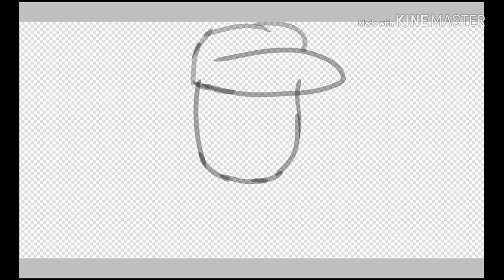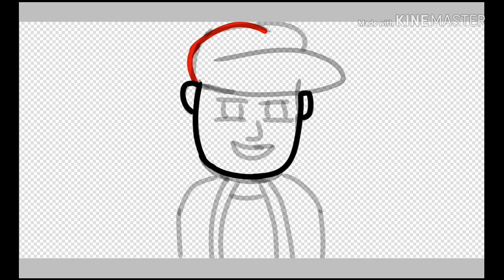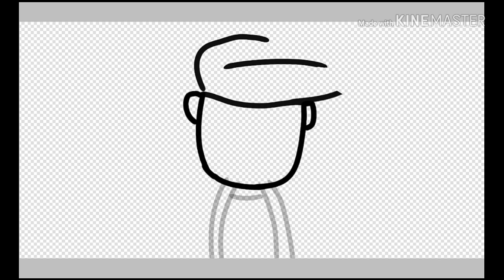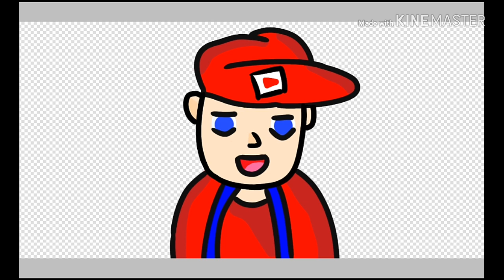👉NUEVO DICEÑO DE CANAL👅👅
BUENO ESPERO QUE LES AYA ENCANTADO EL VIDEO O DIRECTO

✓AQUI MI NOMBRES EN JUEGOS✓

FREE FIRE: Excrisgamer

✓CLASH ROYALE: EXCRIS

✓CLASH OF CLANS: EXCRIS

✓MINECRAFT gamer TAG
 :EXCRISYT

✓CREATIVE DESTRUCCIÓN:EXCRIS

✓INSTAGRAM: Estoy en Instagram como @medisen_cris. Instala la aplicación para seguir mis fotos y videos.

⚠️gracias por participar amiguerooo eres un dios,tifon,máquina,#1, camper, búfalo, amiguerooo de corazon❤️👀